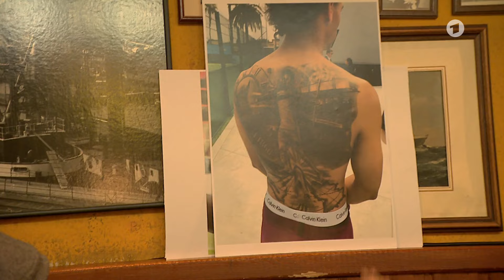Inas Nacht mit Steffen Baumgart und Jasna Fritzi Bauer 4.8.2022